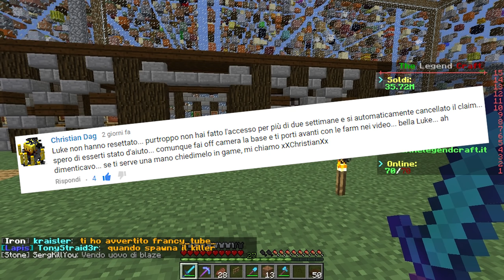GRAZIE di CUORE ► SkyGrid [#9]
Breve descrizione video : GRAZIE di CUORE ► SkyGrid [#9]
NOMI GIOCHI :
Steam ► Luke17
Minecraft ► Luke17YT
League Of Legends ► Luke17
Ip ts ► luke17.voicehosting.it
Arriviamo a 20 LIKE Per questo video!